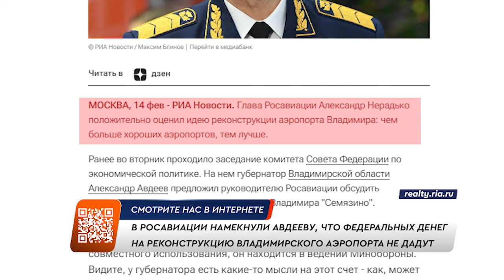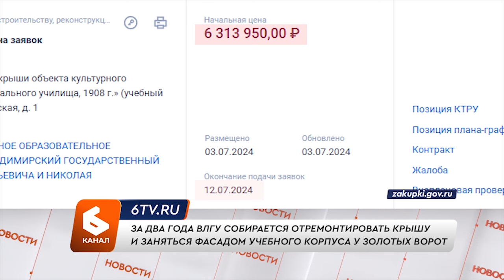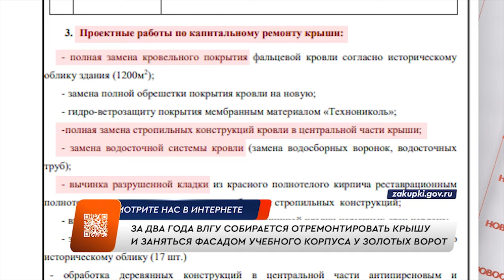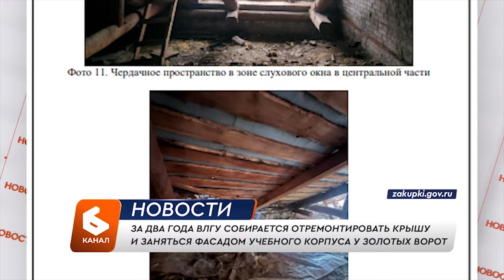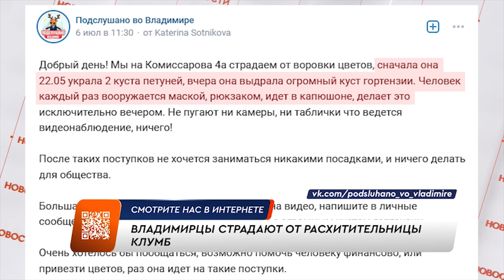Выпуск новостей 8 июля 2024